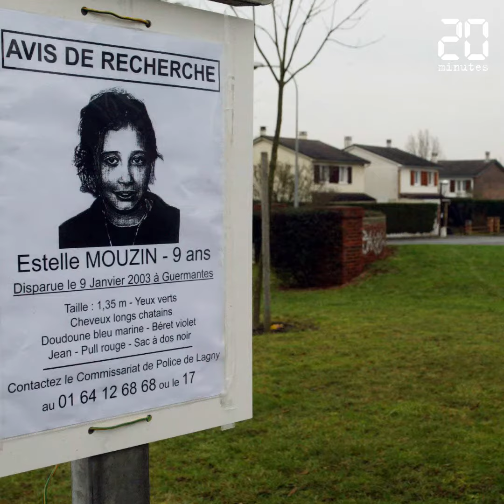Disparition d'Estelle Mouzin : La carrière de sable qui n'a pas encore livré tout ses secrets